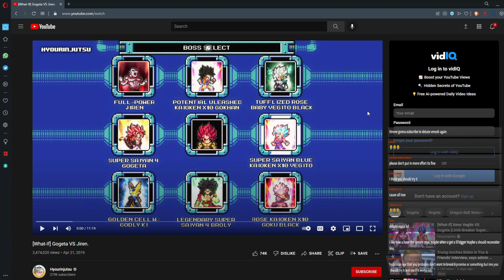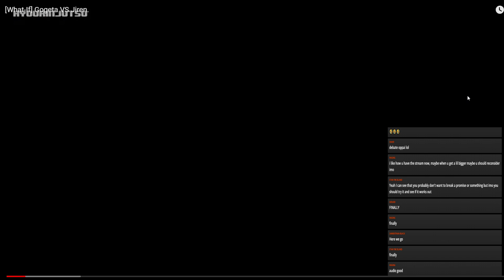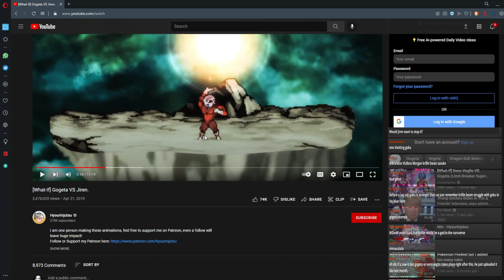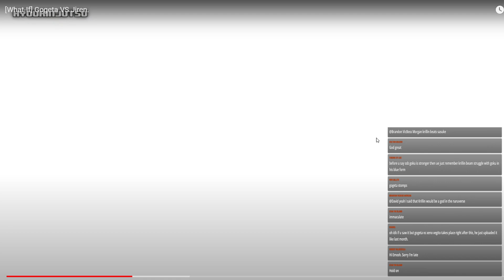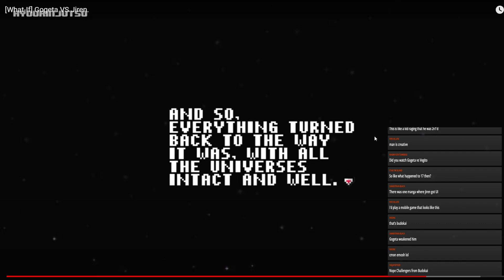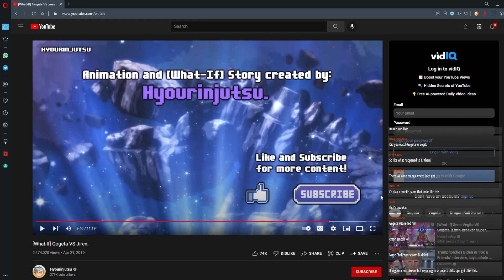Gogeta Vs Jiren Dragon Ball Super Sprite Animation Reaction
This is Gogeta Vs Jiren in the Tournament of Power. A What If scenario by @Hyourinjutsu It's an oldie but before I look at his new stuff I thought it would be nice to look at his older stuff first to see how far he's come. This was also clipped from a previous stream. Enjoy.

➡️ Credits
👉 Thumbnail by MohaSetif on DeviantArt

― Oscar Wilde 💭🤔